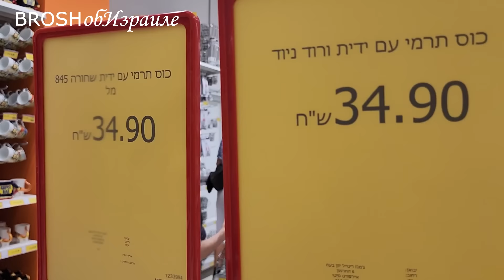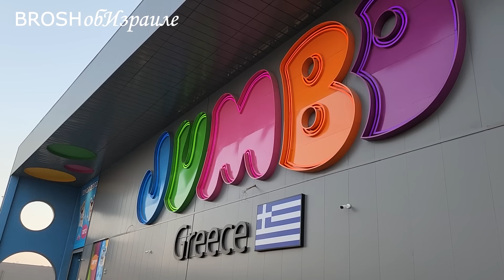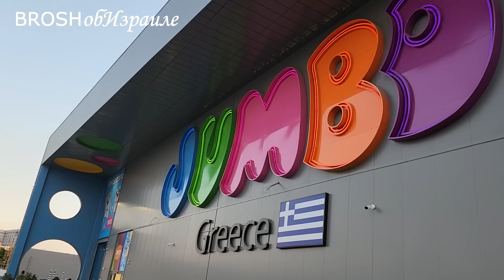В ХАЙФЕ ОТКРЫЛСЯ ДЖАМБО - МАГАЗИН ГРЕЧЕСКОЙ СЕТИ